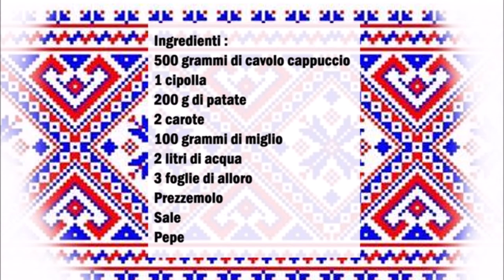Ukrainischer Weißkohl Eintopf mit Hirse / Stufato ucraino di cavolo cappuccio e miglio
Deutsch :
500 gr Weißkohl
1 Zwiebel
200g Kartoffeln
2 Möhren
100 gr Hirse
2 l Wasser
3 Lorbeerblätter
Petersilie
Salz
Pfeffer

Weißkohl in dünne Scheiben schneiden , die Möhren und die Kartoffeln klein schneiden, die Zwiebel in Würfel schneiden. Das Gemüse in ein Topf geben und die restliche Zutaten dazu gebe. 30 Minuten kochen.

Italiano :
500 grammi di cavolo cappuccio
1 cipolla
200 g di patate
2 carote
100 grammi di miglio
2 litri di acqua
3 foglie di alloro
Prezzemolo
Sale
Pepe

Affettate sottilmente il cavolo cappuccio, tagliate le carote e le patate a pezzetti e tagliate a dadini la cipolla. Mettete le verdure in una casseruola e aggiungete il resto degli ingredienti. Cuocete 30 minuti.